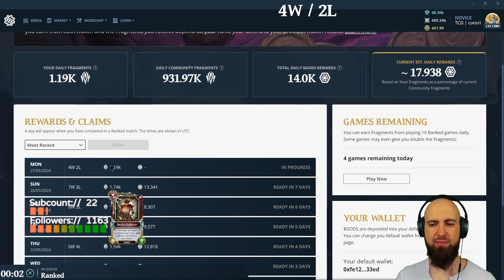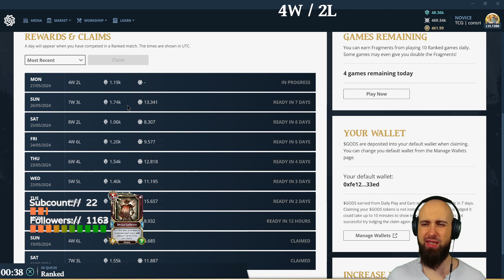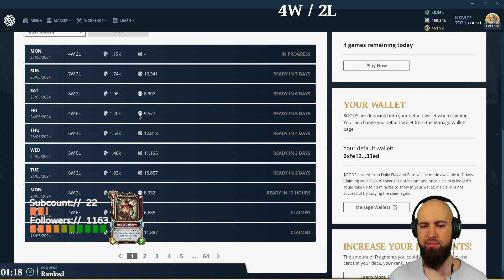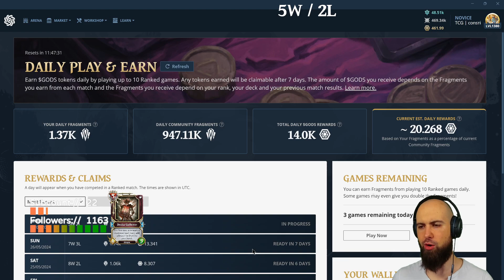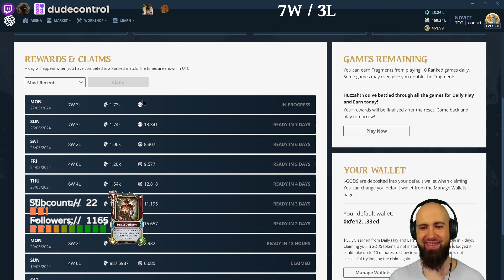485 Gods Unchained Amazon Nature Mythic p2e gameplay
Streamed on 27th of May 2024